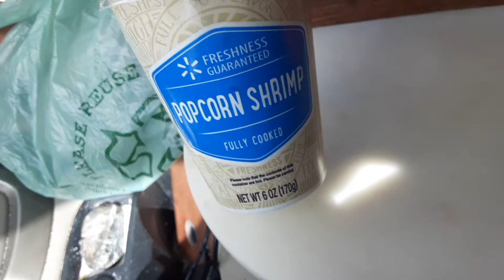Popcorn shrimp from Walmart only $2.50